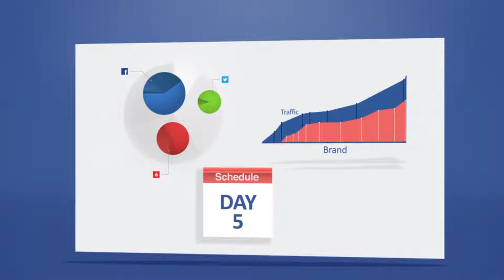Leverage Social Media Grow Your Business